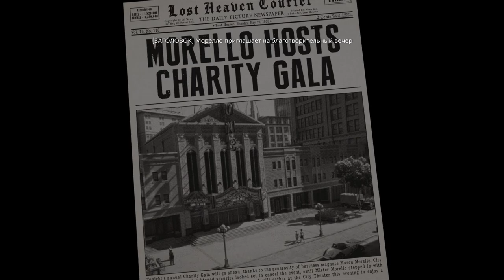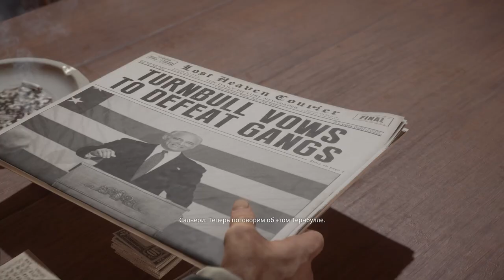MÜHARİBƏNİN SONU | Mafia Definitive Edition #9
Mafia Definitive Edition seriyasının 9-cu bölümü, azərbaycanca! Bu bölümdə mafia ailələrinin arasındaki müharibənin sonunu görəcəyik. Amma həqiqətən də sondurmu?
oyun
oyunlar
triginta septem
triginta
septem
oyun
kanali
azeri oyun kanali
gülməli montaj
yutuber
aztube
oyunçu
azeri yutuber
oyuncu
oyun videoları
montaj,
gülməli anlar
gulmeli anlar
triginta septem yeni video
triginta yeni
among us
raft
gta
pubg
the forest
dublyaj
dublaj